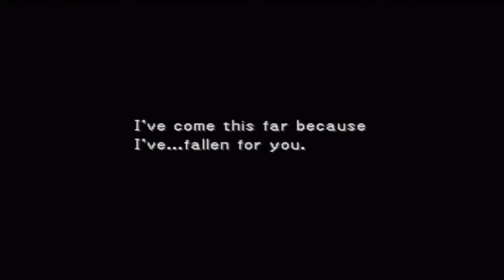Let's Play Final Fantasy 8 Part 57 We get to Fly now